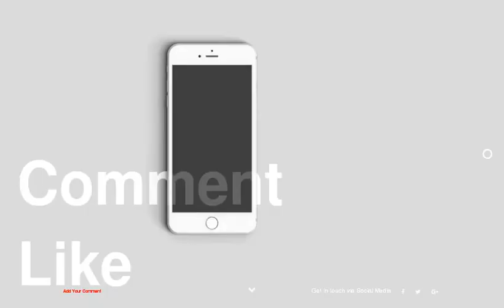2013 American Music Awards Winners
be creativo
2013 American Music Awards Winners
1 : Favorite Male Artist, Pop/Rock
2 : Favorite Female Artist, Soul/R&amp;B
3 : Favorite Album, Country
4 : Favorite Album, Rap/Hip-Hop
5 : Favorite Artist, Alternative Rock
6 : Favorite Artist, Latin
7 : Favorite Female Artist, Pop or Rock
8 : Favorite Male Artist, Soul/R&amp;B
9 : New Artist of the Year
10 : Favorite Album, Pop/Rock
11 : Favorite Female Artist, Country
12 : Icon Award
13 : Single of the Year
14 : Favorite Album, Soul/R&amp;B
15 : Favorite Artist, Electronic Dance Music